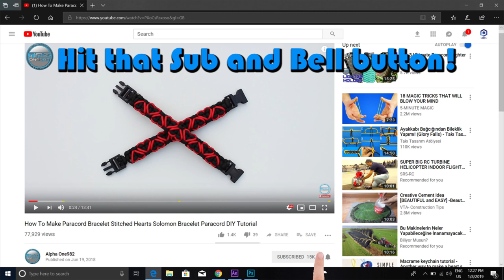How to Make Paracord Bracelet JAIL Compact World of Paracord Tutorial's DIY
Paracord used:
Royal Pink 8.4 ft or 2.5 mt
Bracelet total length is 20 cm of 8 inches.

Credit to Emilia @emilia_fg_paracord

PARACORD (Wikipedia)

TITAN SurvivorCord